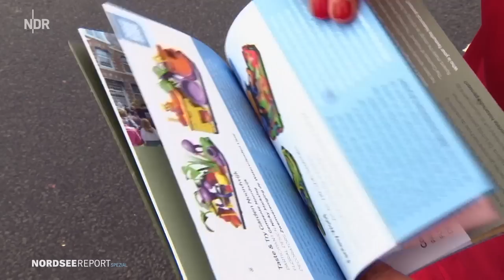Tulpenfrühling in den Niederlanden | Nordseereport | NDR Doku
Die weltberühmten Tulpenfelder in den Niederlanden leuchten in den Farben Rot, Gelb, Weiß, Lila. Millionen bunter Blüten blühen hier im Frühjahr gleich hinter dem Deich und sorgen bei Blumenfreunden und Touristen aus aller Welt für Freude.

Moderatorin Laura Lange besucht die wohl schönsten Frühlingsorte an der Küste. Sie trifft einen Tulpenzüchter und lässt sich erklären, was die niederländischen Tulpen so besonders macht und wie er seine 500 verschiedenen Sorten unterscheiden kann.

Außerdem besucht sie den Keukenhof, den wahrscheinlich größten Tulpenpark der Welt. Sie lässt sich von den Gärtnern eine besondere Pflanztechnik, die Lasagne-Methode, zeigen. Vom Hofarchitekten bekommt sie Informationen über die ausgeklügelte Farbanordnung der Beete, die Planung und für die besten Selfie-Fotospots im Blumenmeer.

Außerdem im "Nordseereport Spezial":
Eine XXL-Blumenparade entlang der Nordseeküste
Eine kulinarische Frühjahrstour in Zeeland
Saisonstart auf dem Dünencampingplatz auf Ameland

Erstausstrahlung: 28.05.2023